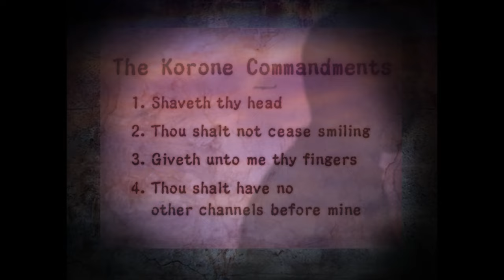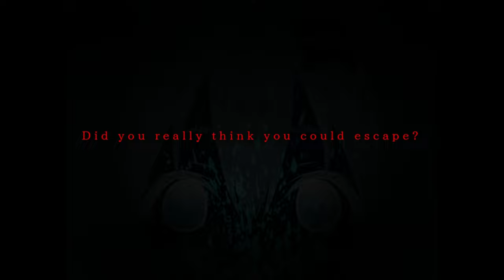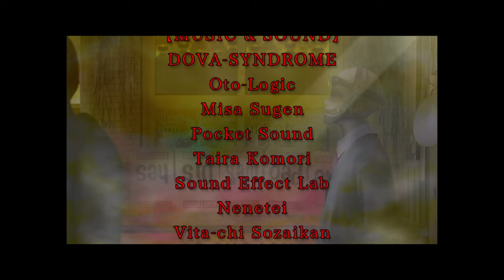Evil God Korone Full Game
Evil God Korone is an work from Developer   Vaka Game Magazine and  ImCyan

Evil God Korone

On his way home from school, a male student who was living an ordinary life, sees a sign related to Inugami Korone.
After he muttered "something" in front of the sign, his daily life begins to change